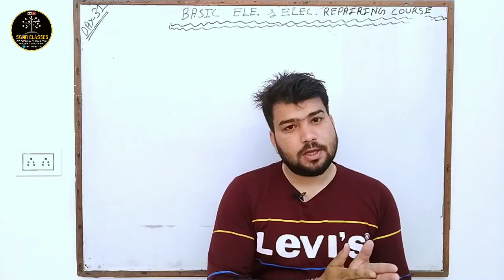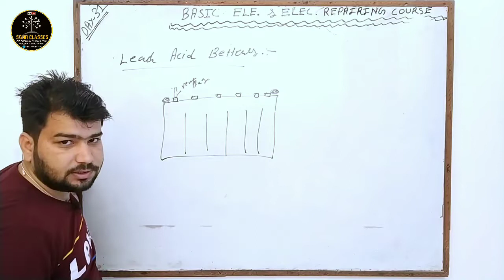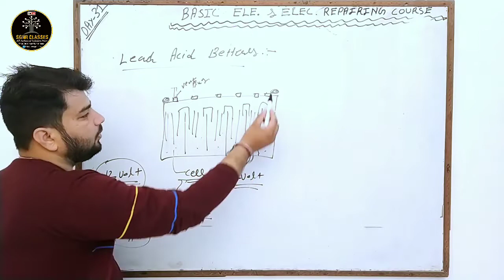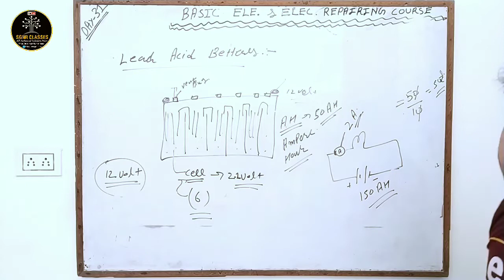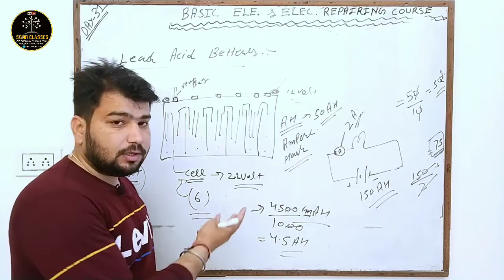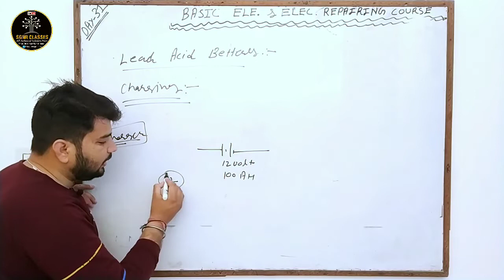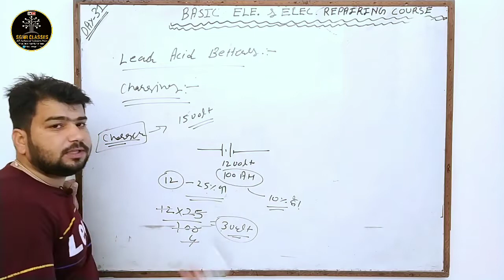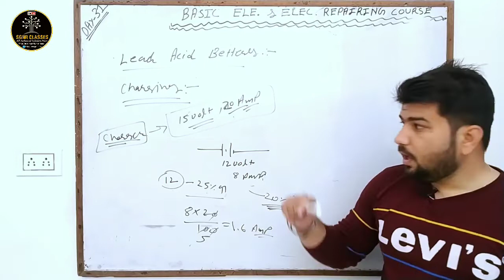lead acid battery को चार्ज कैसे करें | charging conditions of lead acid battery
दोस्तों यह एक छोटा सा प्रयास है आप सभी को रिपेयरिंग सिखानेका दोस्तों अगर आप मेरी वीडियो को पसंद करते हैं आपको मेरी वीडियो अच्छी लगती है तो आप मेरी वीडियोस को लाइक कर दीजिए और अपनी फ्रेंड सर्किल में भी इसे शेयर कर दीजिए

दोस्तों यह एक छोटा सा प्रयास है आप सभी को प्रैक्टिकल समझाने का जो आप बुक्स में पढ़ते हैं उन्हें प्रैक्टिकल एक्सप्लेन करने का दोस्तों आप सभी को यह वीडियो अच्छी लगी हो तो आप इस वीडियो को शेयर कर दीजिए और इस चैनल को सब्सक्राइब भी कर लीजिए क्योंकि इस चलने पर इसी तरह की प्रैक्टिकल वीडियो में लाता रहता हूं
teligram channel-
ITI ONLINE ELECTRICIAN CLASSEs
ELECTRONICS @ ALL TECHNICAL Classes

मैं इन टॉपिक पर वीडियो बनाता रहता हूं जैसा कि आप नीचे देख सकते हैं